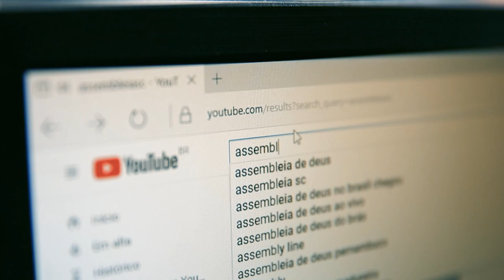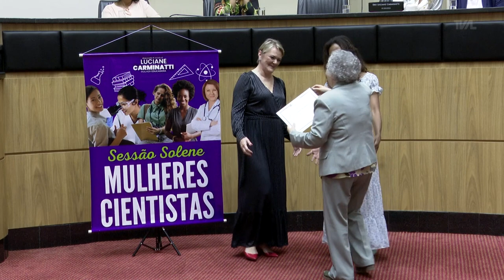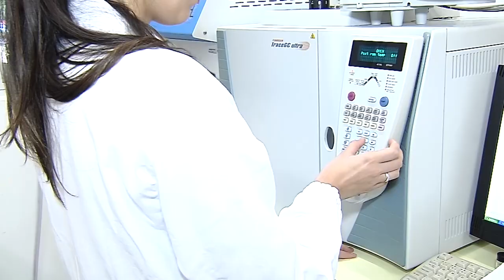Alesc realiza Sessão Especial para homenagear mulheres cientistas - 31/10/23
A Assembleia Legislativa realizou uma sessão especial na noite desta segunda-feira(30) para homenagear 69 mulheres cientistas e duas entidades de pesquisa de Santa Catarina. A iniciativa foi da deputada estadual Luciane Carminatti(PT).